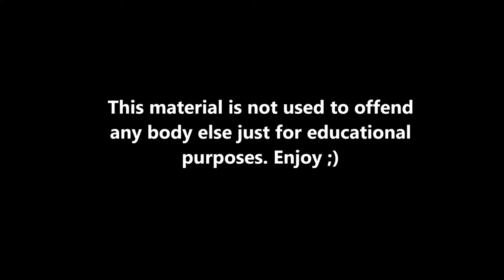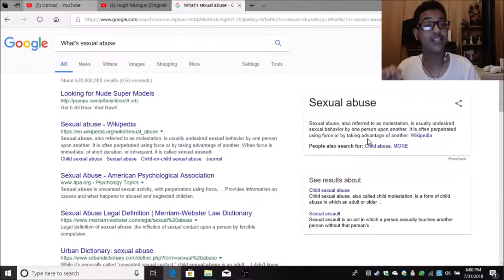Crazy SJW triggered!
what's up my eggroll noodlers this Angello Production back for another video reacting on crazy SJW . Enjoy!